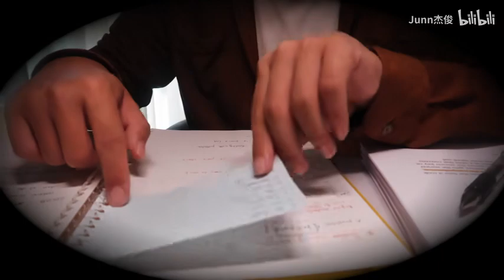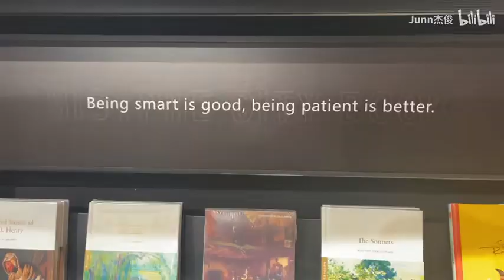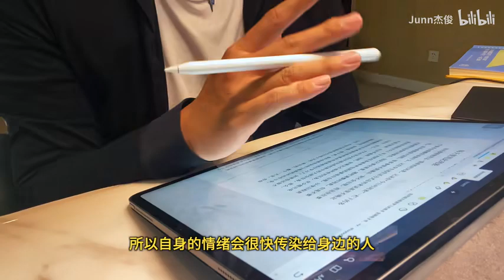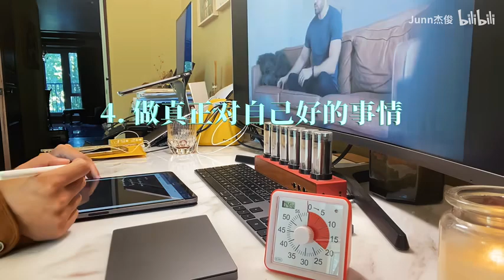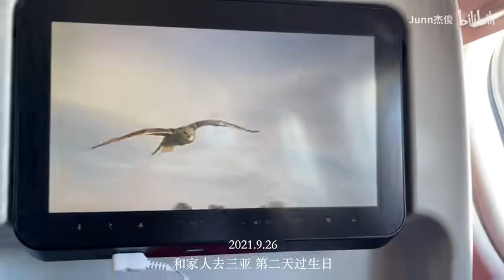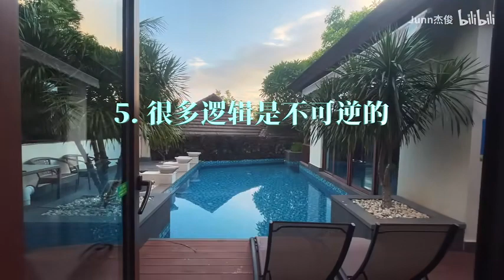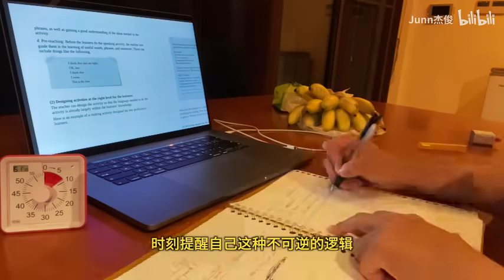把生活的美好片段剪下来！对我最重要的8条人生观，希望对你有所启发~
微博Junn杰